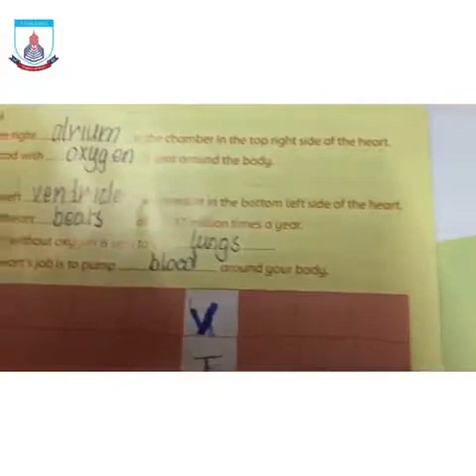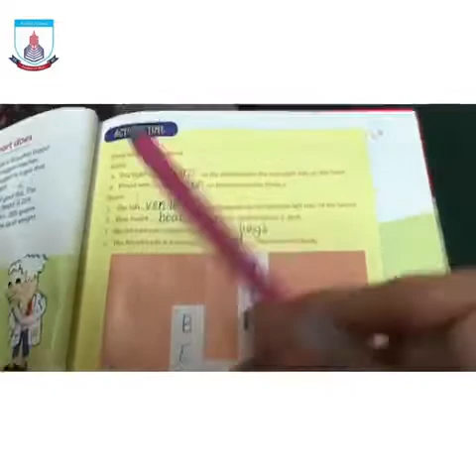Class - 4 l Science l Lecture 17 l Spring Holidays